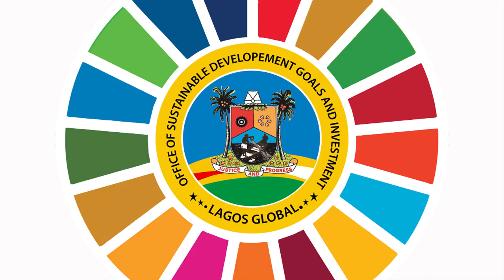SDGs and I Animation Series - Trailer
Get ready for an epic adventure as the Office of Sustainable Development Goals and Investment takes you on a journey through Lagos in their new animation series “SDGs and I.”

Series launches this Thursday, 9 February 2023.

Explore the innovative ways the Lagos State Government and its people are working together to meet the United Nations’ Sustainable Development Goals (SDGs) with passion and determination.

Follow along as a proud Lagosian share with his daughter the incredible stories of how the city and its people are making a difference.

From cutting-edge innovations to everyday acts of kindness, you’ll be amazed at the power of collective effort.

So, buckle up and get ready for an unforgettable experience filled with inspiration, learning, and
excitement.

Don’t miss the premiere of this captivating series on YouTube!